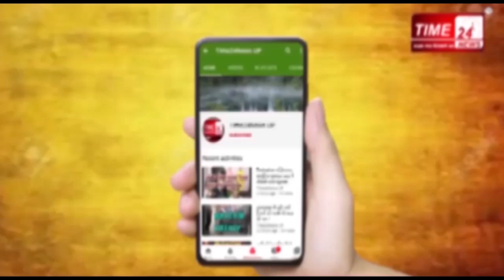Murder फौजी की पत्नी की गोली मारकर हत्या !